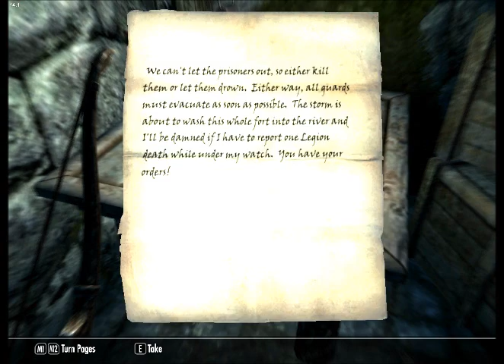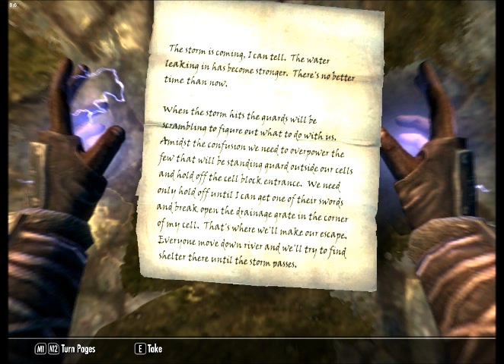Good Evening Skyrim Episode XIV - Lucky Lucy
"And the Scrolls have foretold, of black wings in the cold, That when brothers wage war come unfurled! Alduin, Bane of Kings, ancient shadow unbound, With a hunger to swallow the world!"
 - Song of the Dragonborn

In this installment, Mace! finds and explores the Abandoned Prison, as well as the former dwelling of a very unlucky individual. And another who got mauled by a bear. Then he gets killed by some mages. Lucky him.

Skyrim is property of Bethesda Game Studios.